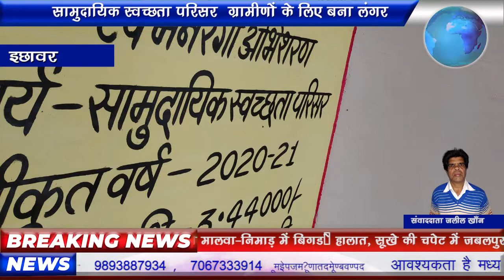सामुदायिक स्वच्छता परिसर ग्रामीणों के लिए बना लंगर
इछावर से लगभग 7 किलो मीटर दूर जनपद पचायत के अंतर्गत आने वाले ग्राम पंचायत झालकी मे खुले में शौच मुक्त कराने के लिए शासन के द्वारा तीन लाख चालिस हजार की राशि से सामुदायिक स्वच्छता परिसर का निर्माण कराया था... जो अभी भी संरपच सचिव की लापरवाह के चलते अधूरा है...अधूरे सामुदायिक स्वच्छता परिसर का फीता कटकर उद्घाटन भी कर करा दिया गया .सामुदायिक स्वच्छता परिसर में महिला वार्ड में तो ताला लगा हुआ है... और पुरुष वार्ड मे ना तो पानी की कोई व्यवस्था है और ना ही सफाई. आलम यह है कि सामुदायिक स्वच्छता परिसर के अंदर एवं बहार गंदगी का अंबार लगा हुआ था... ग्रामीणों की सुविधा के लिए बनाया गया...सामुदायिक स्वछता परिसर ग्रमीणों के लिए सिर्फ़ एक लंगर डाले जहाज जैसा दिखाई दे रहा है. इछावर से जलील खाँन की रिपोर्ट